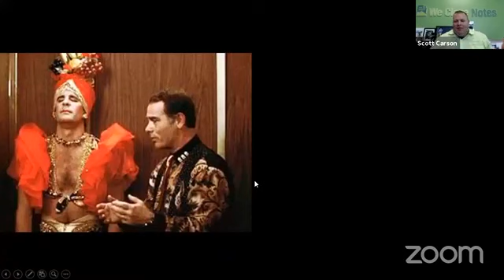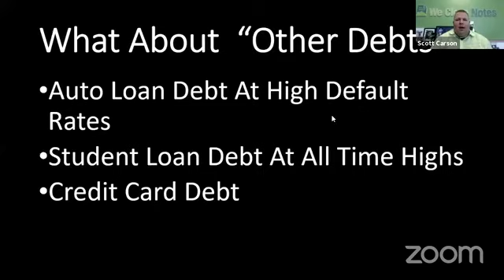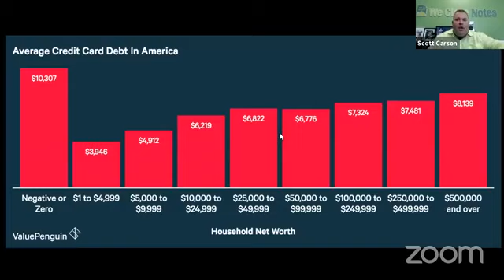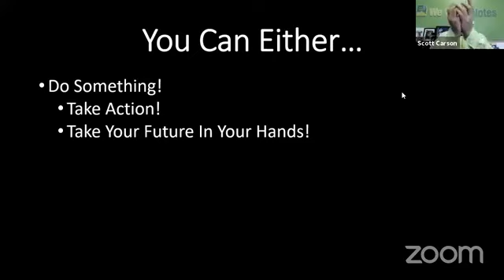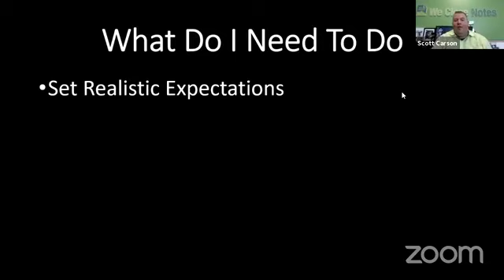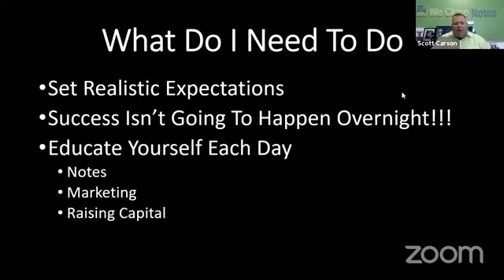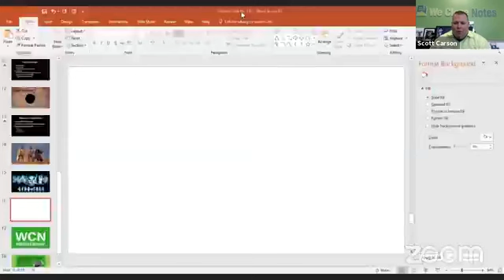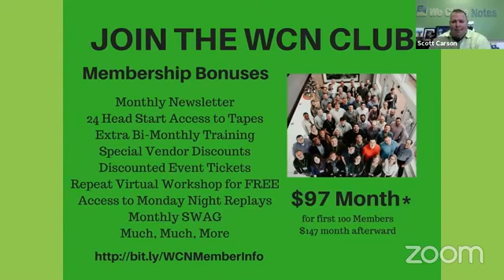Note C.A.M.P. 5.0 - Scott's Fireside Chat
Become Part of Our Note Family

Scott wraps up Day Three with his Fireside Chat to discuss What's in Store For All Of Us.